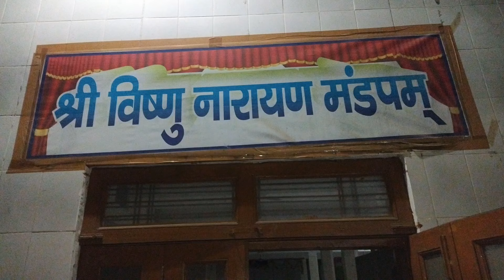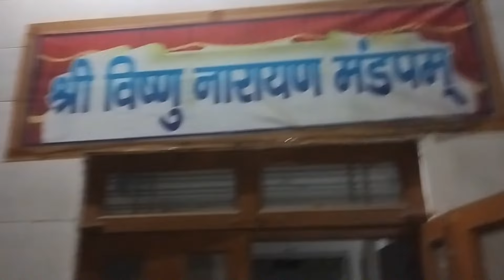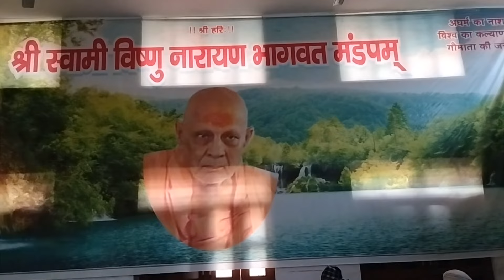वृन्दावन से हमारी यात्रा बिहार घाट जहाँ शिक्षा दिक्षा हुई हमारी#### Hamari